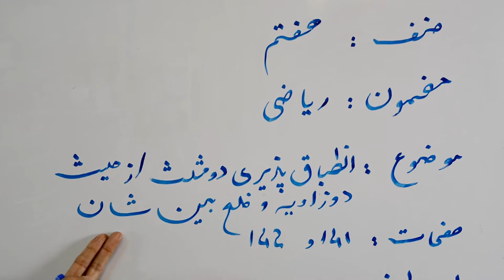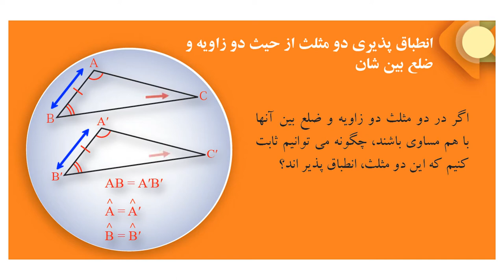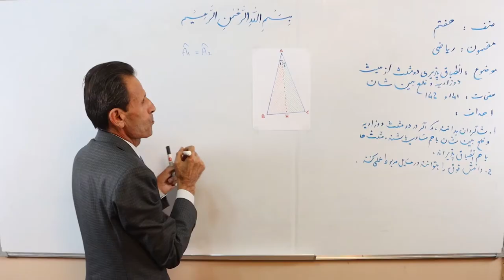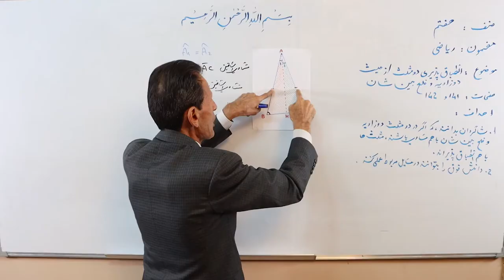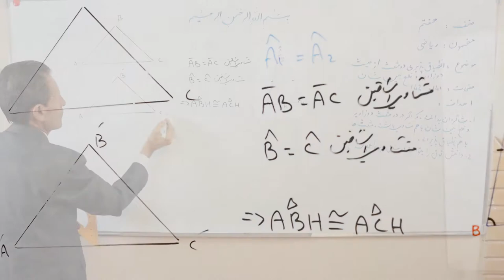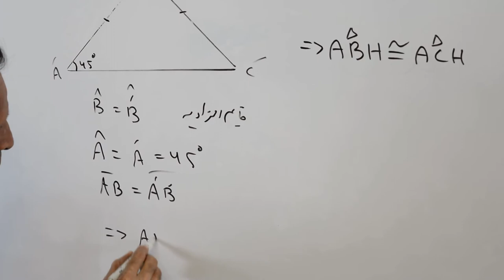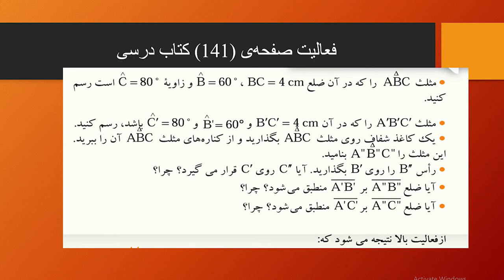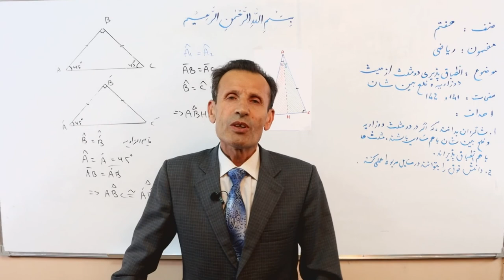انطباق‌پذیری دو مثلث از حیث دو زاویه و ضلع بین شان(مضمون ریاضی صنف هفتم) (ویدیو)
این کلیپ آموزشی که در آن درس «انطباق‌پذیری دو مثلث از حیث دو زاویه و ضلع بین شان» مربوط مضمون ریاضی صنف هفتم مکاتب افغانستان توسط استاد ستار بهادری شرح گردیده، از سوی کتاب‌خانه درخت دانش تهیه شده است.